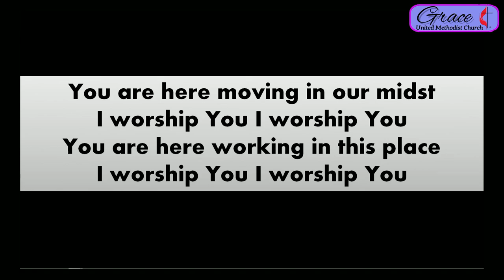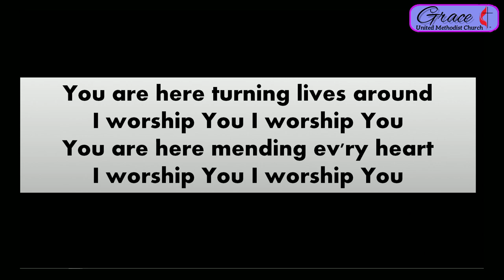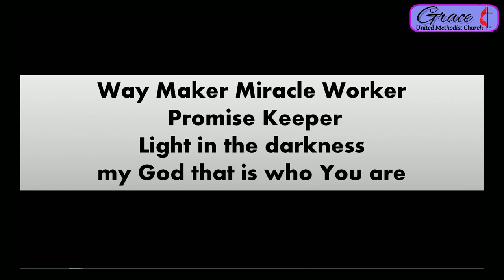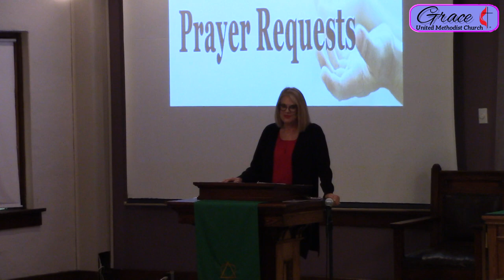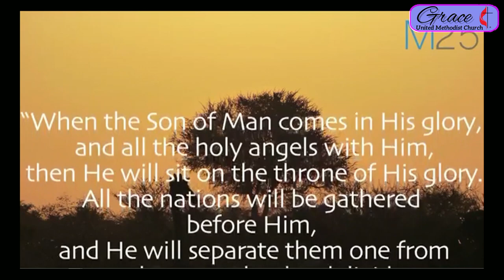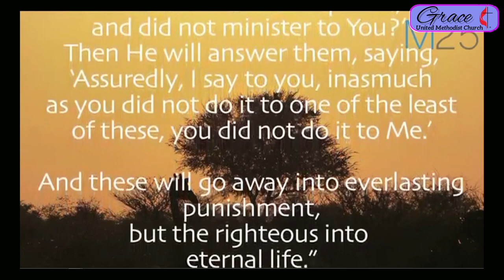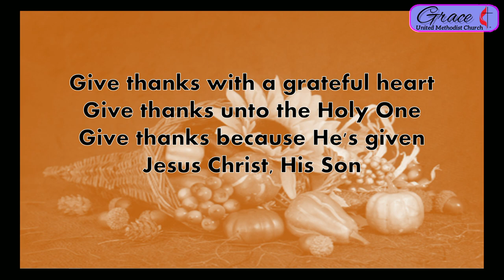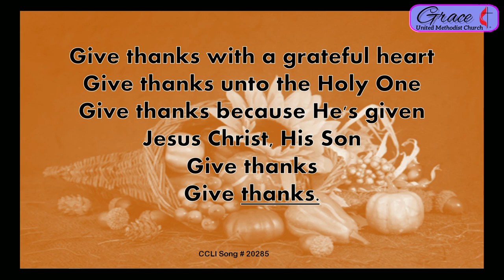Grace UMC and Walnut Grove UMC. November 22, 2020